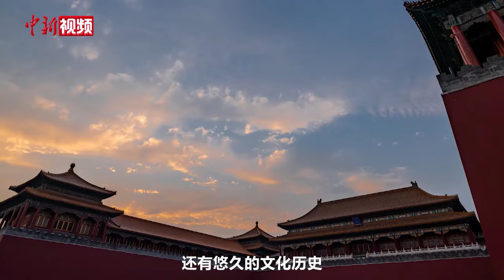【澜湄印象】越南女孩谈北京中轴线：中国建筑追求庄重、平衡与和谐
阮云英是来自越南的一名留学生，目前在北京语言大学应用中文学院就读。高中时因学习到鲁迅的文章，对汉语产生了兴趣。阮云英很喜欢中国的建筑，近日，在接受中新社记者采访时，阮云英表示，北京的故宫以及胡同里的建筑都有着悠久的历史，这些建筑对称式的布局体现了中国传统建筑的理念，追求庄重、平衡与和谐，非常想带家人一起看看。

阮云英表示，中国是越南第一大贸易伙伴、第二大出口市场，双方的贸易合作越来越多。将来希望可以从事两国间贸易相关的工作，如果有机会也希望可以留在中国。（谢龙飞）